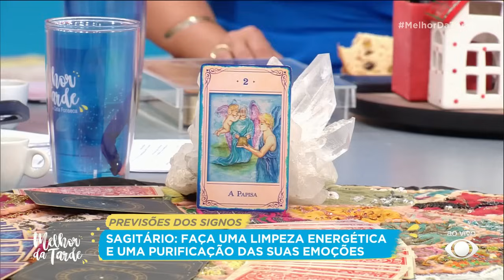Horóscopo da semana: Áries, Libra e Sagitário| Melhor da Tarde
Áries, Libra e Sagitário: saiba quais são as influências dos astros para a semana, segundo André́́ Mantovanni.